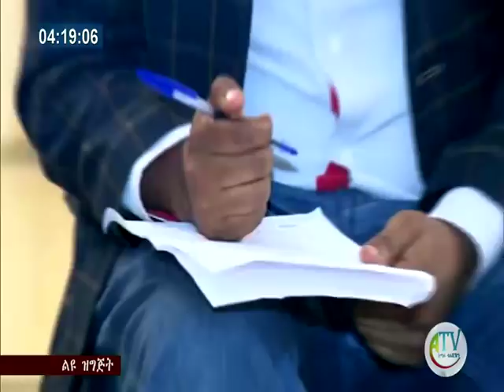የታራሚዎች ኢ-ሰብአዊ አያያዝ ላይ የህግ ባለሙያ አስተያየቶች፡፡